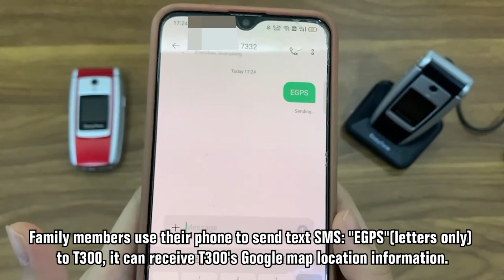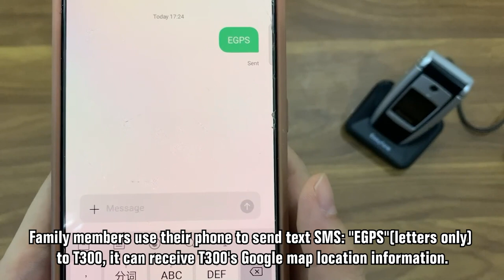Photo speed dial, SOS and GPS Function demo of Easyfone T300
Easyfone T300 is a 4G flip cell phone, It has 3 special shortcut button: Photo Speed Dial, FM Radio & Alarm Clock Button. It also has a programmable SOS button which support GPS positining feature in the back of the phone, Large keyboard and big font and big icon are designed to be operated easily.